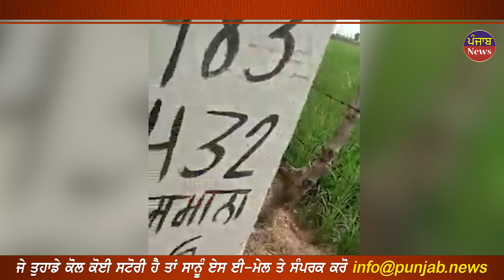Jagadu Rehri wale da Thanedar naal pe gya Panga | Video Viral | Punjab News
ਜਗਾੜੂ ਰੇੜੀ ਵਾਲੇ ਦਾ
ਠਾਣੇਦਾਰ ਦੇ ਸੈਲਰ ਲਾਗੇ
ਪੈ ਗਿਆ ਪੇਚਾ
ਵੀਡੀਓ ਹੋਈ ਵਾਇਰਲ !

Jagadu Redi Wale got into trouble near Thanedar's cellar. The video went viral! See how Redi Wale makes a video coming forward to hurt. There was a debate on overtaking. He says that he has been working for 20 years and has not been cut. From above, the rake says that we pay taxes. For not making a video, the injury has progressed. this video viral on social media.